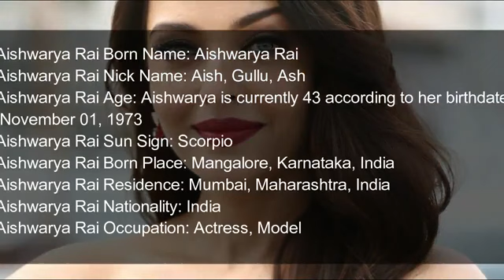Aishwarya Rai ki perosnal life detail